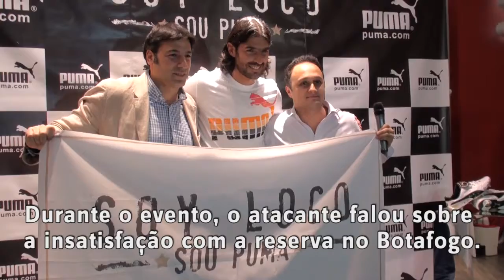Loco admite que pode deixar o Bota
Jogador não está satisfeito com atual momento na equipe